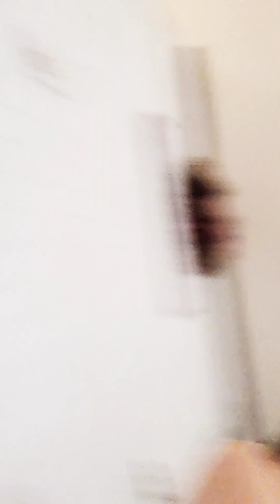Leland and Larkin movie makers